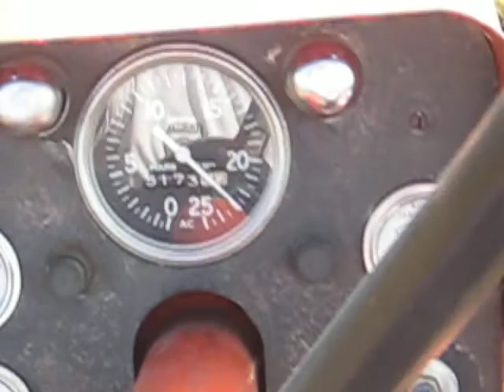Allis Chalmers 190XT met Rumptstad cultivator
Cultivatoren met de Allis-Chalmers 190XT en 13 tands Rumptstad cultivator. Op zware harde en droge klei grond. Gefilmd op 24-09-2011.

Working with my 190XT on hard and dry clay ground wich was heavy to work. I did some field work with a Rumptstad chiselplow 13 shank and 11ft wide. Filmed by me on 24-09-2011